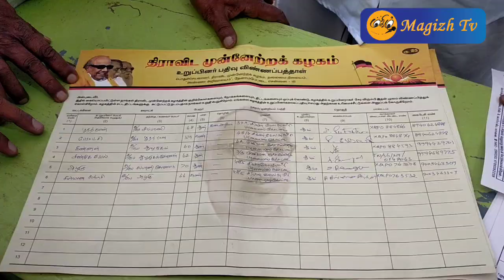திமுக சார்பில் இலவச சித்த மருத்துவ முகாம்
நெல்லை மத்திய மாவட்ட பாளையங்கோட்டை பகுதி திமுக வின் 33 வது வார்டு சார்பில் மாபெரும் இலவச சித்த மருத்துவ முகாம், மகிழம் சித்த மருத்துவமனை, ஸ்ரீ ஐயப்பா கிளினிக்கல் லேப் சார்பில் இணைந்து நடத்தப்பட்டது.